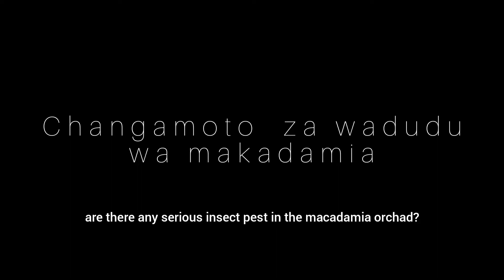A macadamia farm manager in Tanzania giving out his thoughts and experience about this tree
Let's hear from a macadamia grower in Kilimanjaro, sharing his challenges in macadamia farming.